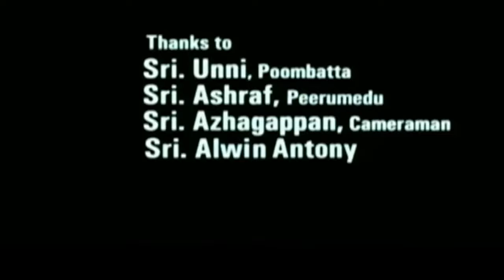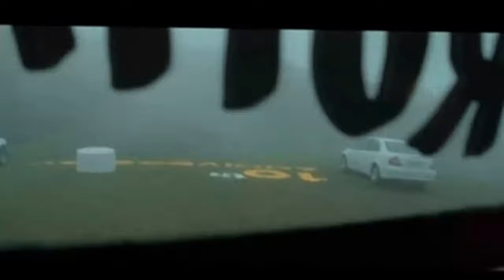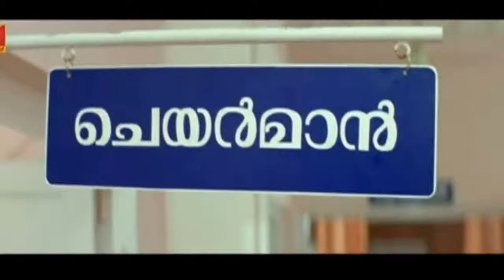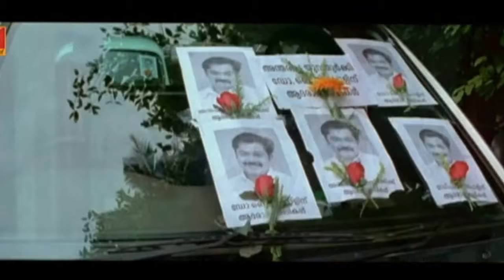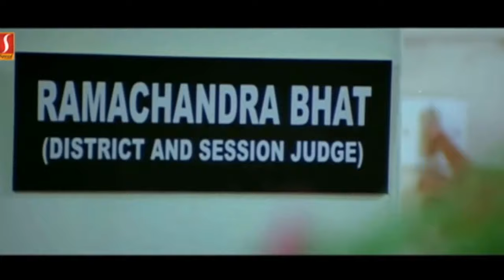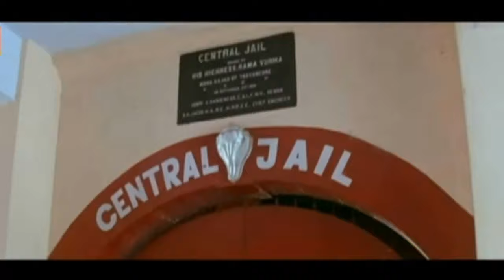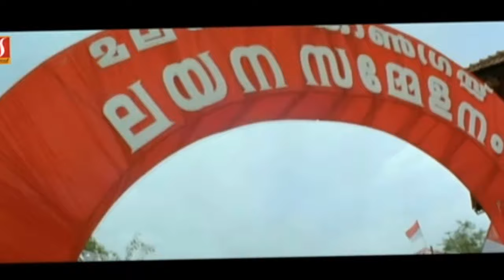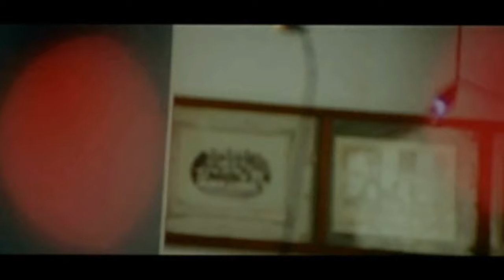Malayalam Full Movie Nasrani |Joshiy |Mammootty, Kalabhavan Mani, Lalu Alex ,Vimala ,Muktha George